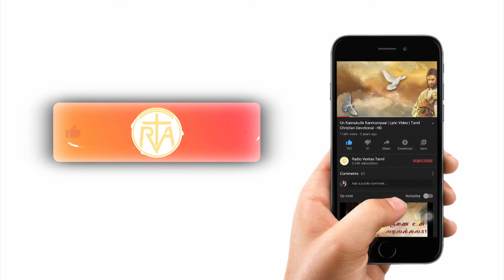John Allen Petrus | Chennai | Fancy Dress Competition 2021 | VeritasTamil